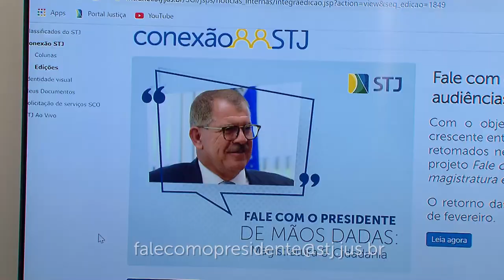Humberto Martins retoma audiências do projeto Fale com o Presidente 21.02.22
​Renovando o compromisso do Superior Tribunal de Justiça (STJ) em prol do diálogo com a sociedade, a gestão do presidente da corte superior e do Conselho da Justiça Federal (CJF), ministro Humberto Martins, promoveu nesta segunda-feira (21) a primeira audiência deste ano do projeto Fale com o Presidente – De mãos dadas: magistratura e cidadania, que já atendeu a 115 cidadãos de todo o Brasil desde o seu lançamento.